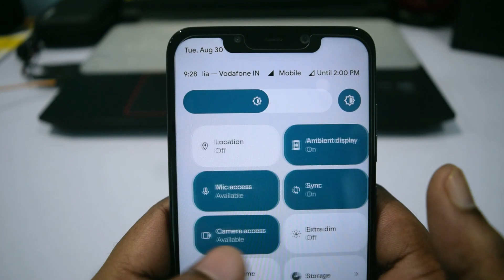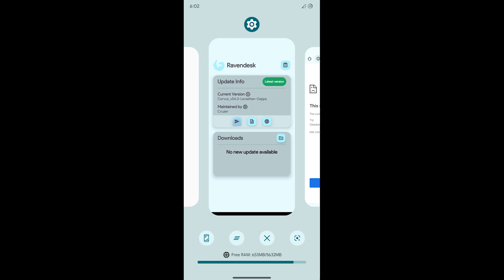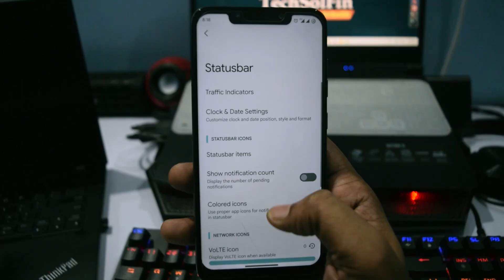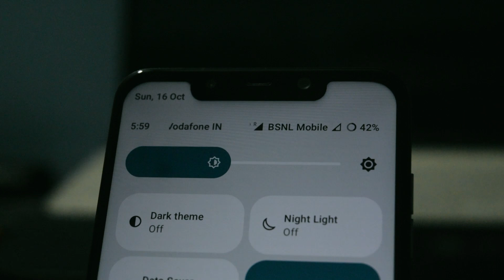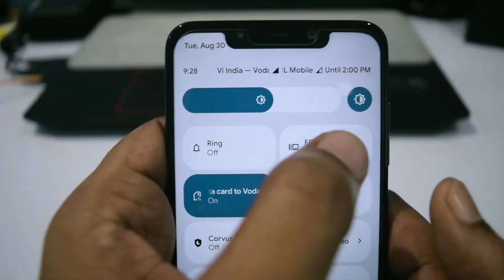Corvus OS vs Lineage OS Custom ROM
Corvus OS versus Lineage OS, the deep-down comparison and review. You will get to know the difference between these two AOSP Custom ROM. At last, you will find which custom ROM is best for you and why. Which custom ROM is most stable, best for performance and best for AOSP camera app for you. Best custom rom for Xiaomi MI Poco F1. Corvus OS is Gapps ROM whereas Lineage OS is vanilla ROM.
Corvus OS s4.0 and 4.1